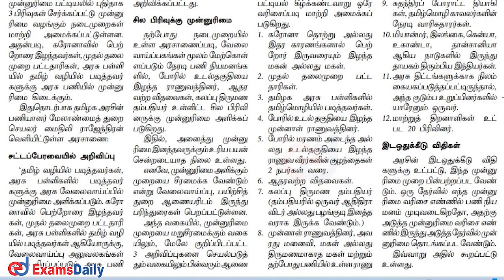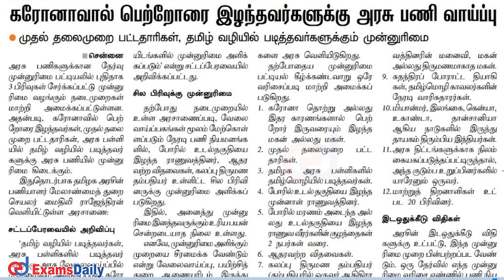தமிழக அரசு வேலை!! புதிய கோட்டா பிரிவுகள் சேர்ப்பு !! | TN Govt New Quota Scheme 2021 | TN Govt News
tn govt jobs 2021 in tamil | tn govt exam notification 2021 | New Quota Scheme 2021 details | upcoming govt jobs 2021 | tn govt recruitment 2021 | tn Quota jobs notification 2021  govt exam notification 2021 | tnpsc latest Updates